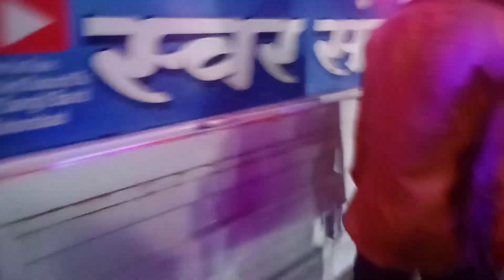swar sangeet band taharabad | ❣️🙏 youtube bandlovers youtuber /